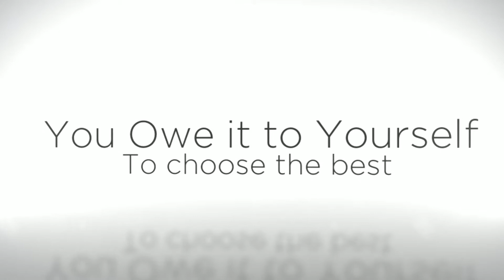Most reliable Leather and Vinyl Repair Austin TX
Obtaining only licensed authorities staff we guarantee the very best Leather And Vinyl Repair providers throughout the market. Should you be trying to find a trustworthy business to complete the operate we are the most effective organization to have it done. Busy individuals who want professional help need to come to us to get a hassle-free service. Why settle for typical, Localpros. us are above average possessing only professionals who function professionally and rapidly.